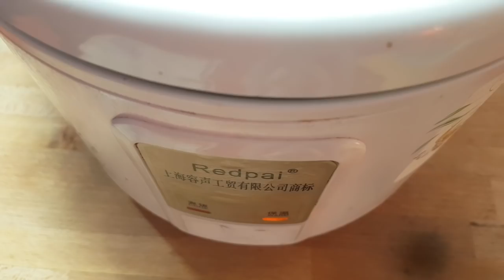الثوم الاسود بعد مرور 45 يوم من التحضير...